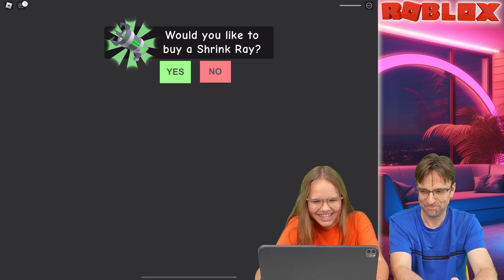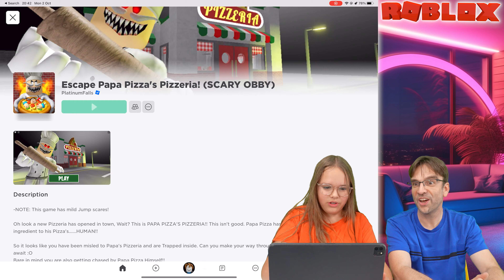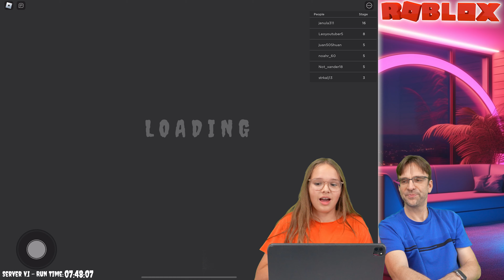Avelina & Dad play Roblox - Escape Papa Pizza's Pizzeria! Scary Obby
Also check us out on Instagram!